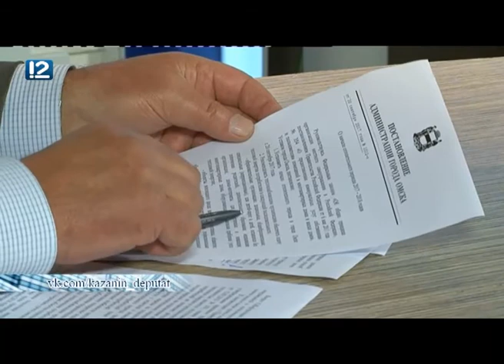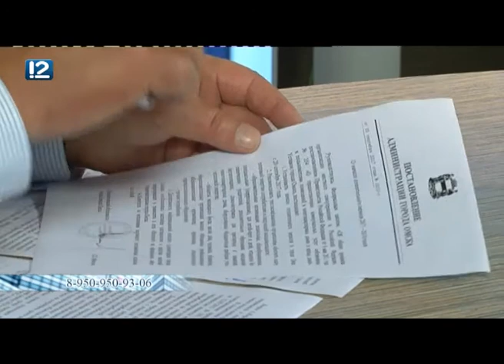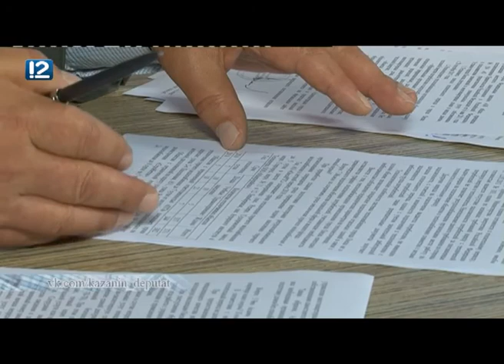Управдом (25.06.2018)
В новом выпуске программы "Управдом" (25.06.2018) вы узнаете, как мэрия оценивает прошедший отопительный сезон, и что ей предстоит в сфере ЖКХ сделать летом? Об этом рассказал заместитель директора департамента городского хозяйства администрации города Омска Михаил Бут.